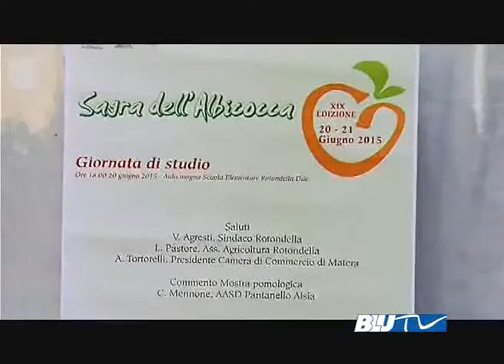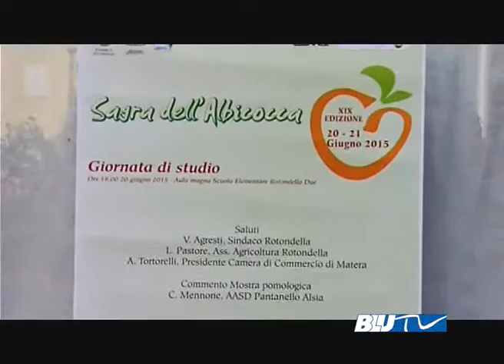BLU TV - ROTONDELLA : XIX EDIZ. SAGRA DELL' ALBICOCCA 20-21 GIUGNO 2015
Torna protagonista a Rotondella la Sagra dell' albicocca, il sindaco e l' intera comunità puntano sulla promozione di questo delizioso frutto anche oltre i confini regionali